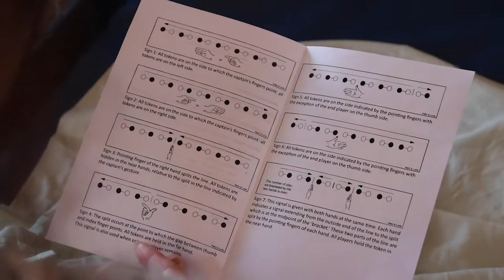Dene Hand Games workshop